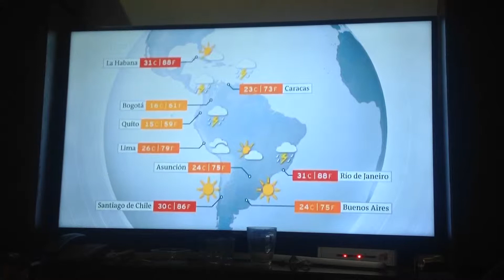Deutsche Welle - El Tiempo - (07/04/2019)